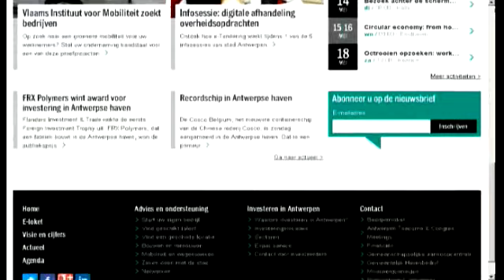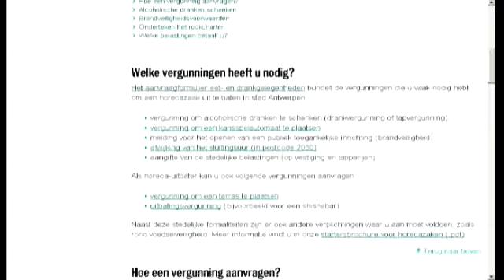Nieuwe website voor ondernemers in Antwerpen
Ondernemen in Antwerpen.be is de nieuwe website voor ondernemers in Antwerpen. De website moet het ondernemers eenvoudiger maken om de juiste diensten van de Stad te vinden, want dat was met de oude website niet altijd het geval.